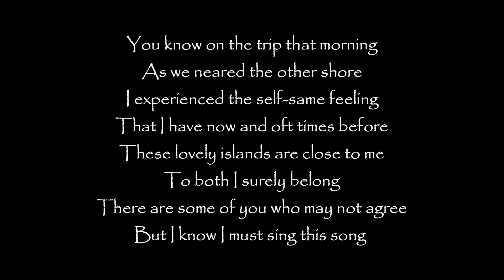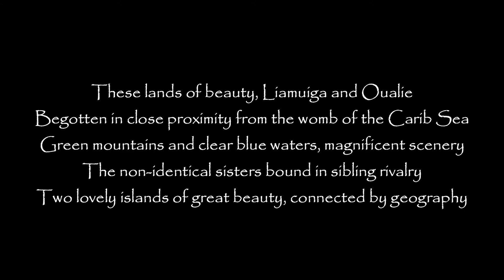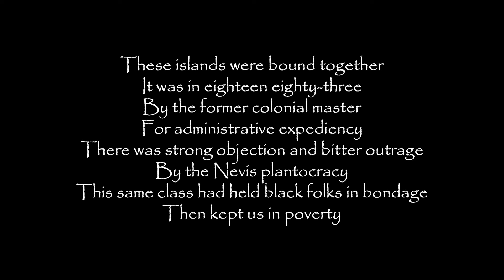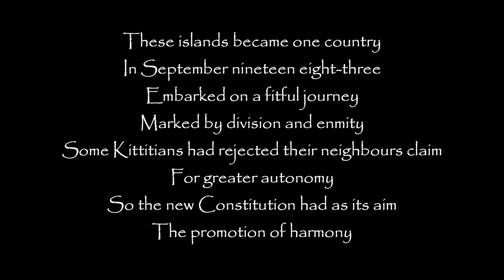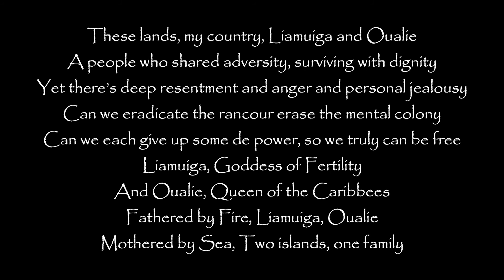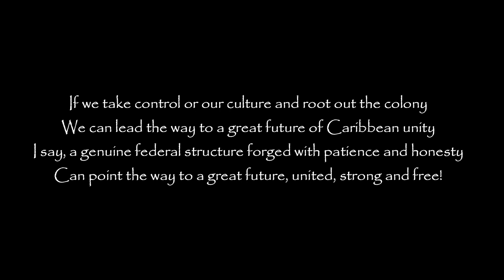Liamuiga and Oualie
Song: Liamuiga and Oualie
Artiste: Alamoulou
Songwriter: Larry Armony (ECCO)

Jeffrey Brookes: Keyboards
James Mc Call: Guitar
Cutie Rogers: Bass
Larry Armony: Triangle (Percussion)
Youlouca Armony, James McCall, Deslyn (Joyce) Richards, Rivvi Richards:  Back-up Vocals
Recorded and  mixed at Brown's Mixing Lab by A U Brown
Mastered by Neville James at Melody Recording Studio, Sin Maarten, NA